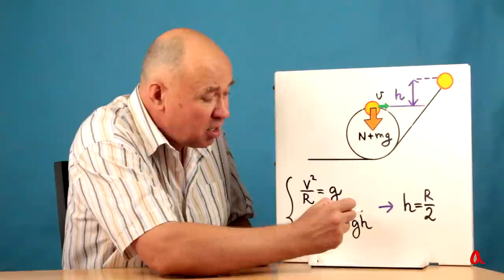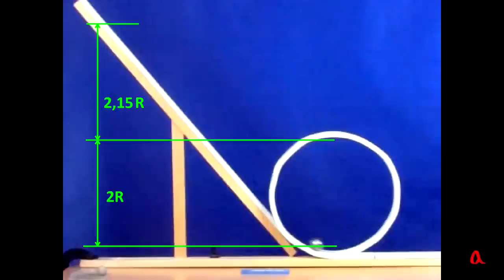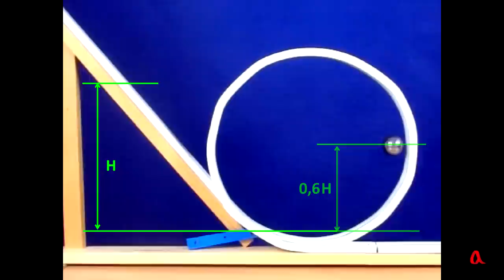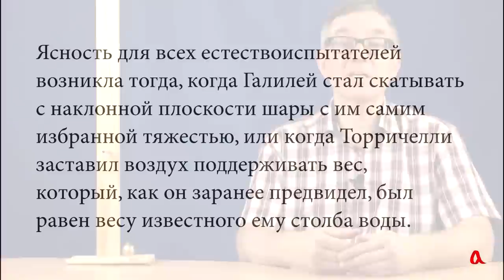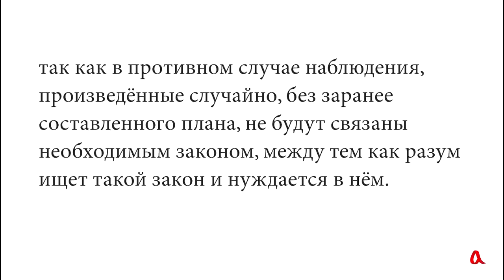Мёртвая петля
Делаем эксперимент с шариком, который скатывается с горки и проезжает мёртвую петлю, сравниваем его результат с теорией и видим большую разницу за счёт потерь энергии. А потом придумываем и делаем такой эксперимент, в котором потери энергии малы, и наблюдаем отличное соответствие теории и эксперимента.